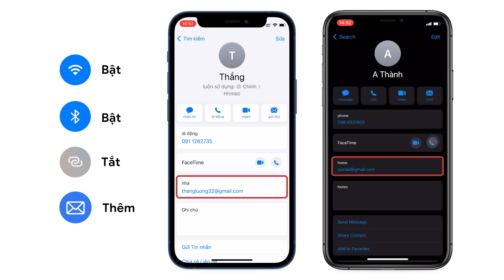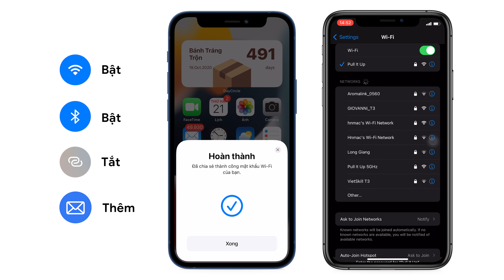Chia sẻ mật khẩu Wi-Fi của bạn trên iPhone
Các bạn chắc hẳn cũng đã từng gặp trường hợp, mình vào 1 quán coffe quen và đi cùng với bạn bè, tới khi đám bạn nó hỏi mật khẩu wifi thì máy mình đã đăng nhập không nhớ pass, mà quán thì đang đông, ngại hỏi thì làm thế nào?

Chia sẻ mật khẩu trực tiếp và an toàn trên iPhone chỉ bằng 1 chạm, không cần đọc, không cần gõ pass

Trên đây là cách thực hiện